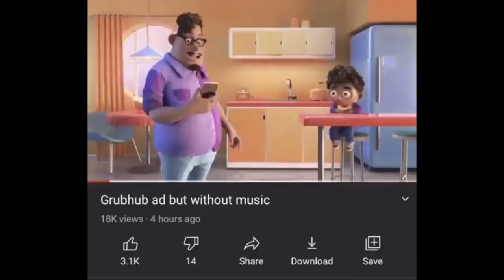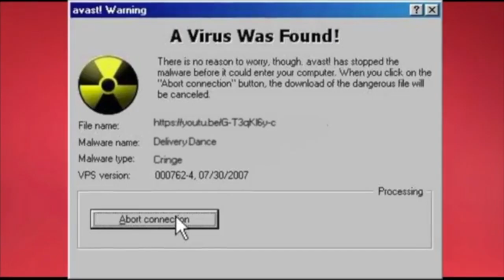Todays Funny Memes - grubhub meme (grubhub ad meme - delivery dance )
Todays Funny Memes presents the "grubhub ad (delivery dance grubhub meme)" video. In this video, let explore the Delivery Dance commercial by GrubHub in which several animated characters perform a "delivery dance" while consuming various foods. The commercial received negative attention online, with users expressing their distaste for the commercial and the characters and multiple parodies being made in January 2021.

Enjoy the show buddies.